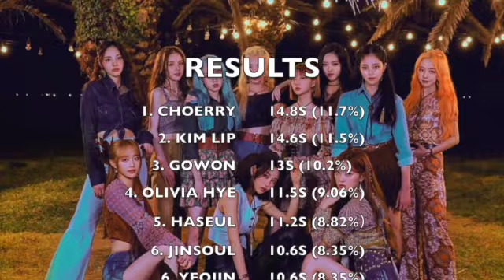HOW WOULD LOONA SING FAR (YOOA)?